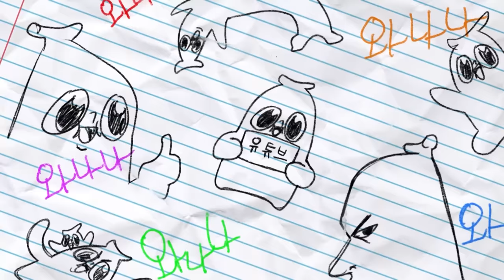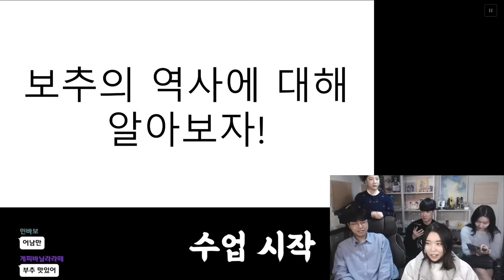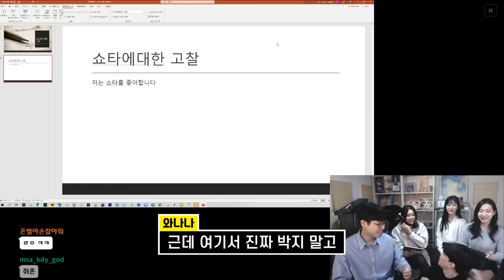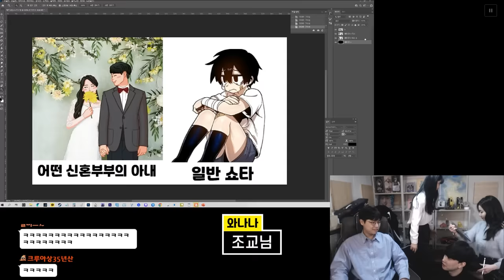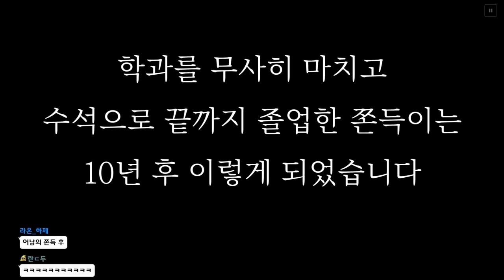세상에서 제일 끔찍한 복수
박지가 예뻐 보입니까? 당신도 그 세계관의 시작입니다